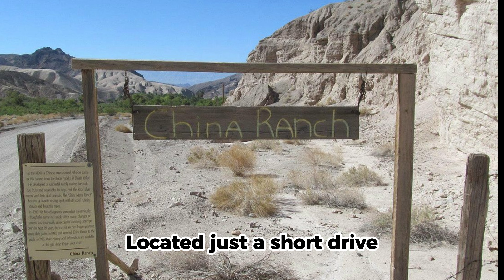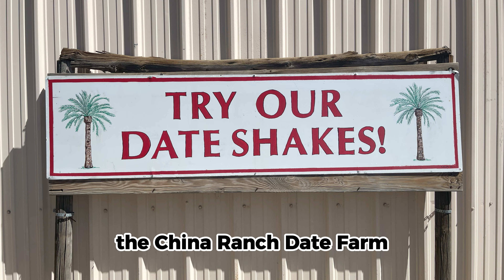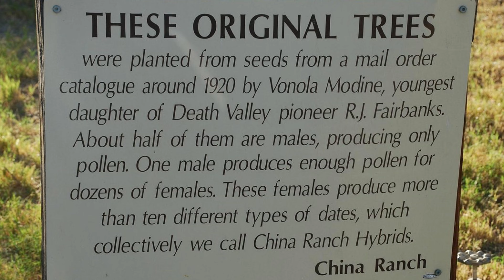Discover the China Ranch Date Farm a Hidden Oasis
🌵Uncover the Hidden Gem: Explore the China Ranch Date Farm with us!  Nestled just beyond the vibrant lights of the Las Vegas Strip, join us on a virtual journey to this secret oasis on the outskirts of Death Valley. 🚗 Embark on a picturesque drive from Las Vegas as we take you through stunning landscapes to the China Ranch Date Farm.🌴 Immerse yourself in the beauty of date groves, discover the farm's unique charm, and tantalize your taste buds with a variety of premium date products. Whether you're a nature lover, a food enthusiast, or just in need of a tranquil escape, this is an experience you won't want to miss!